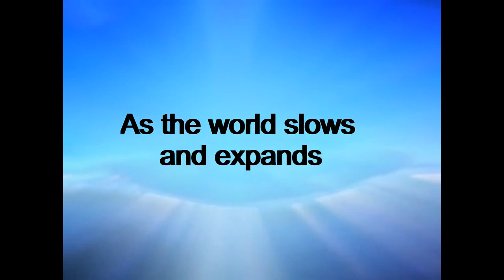mp clarke - Marsupial Daddy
Joyce for the dancing and song inspiration

Bose for some of the filming and ideas

Great joy to Internet Archive

4 EU Galileo satellites launched,now in orbit.The European Global Satellite Navigation System is closer than ever
by
European Commission

Des Satellites Français Espionnés ? DNDE#73
by
Hugo Lisoir

Dancing Soul Baby - In the Womb
Internet archive
Mini Brick Tower and Painting onto terracotta. Stop Motion Animation video
by
Tim Bristow of BrickDirectory

The Beginning of Life (1969)
by
Sveriges radio aktiebolag; Benchmark Films

22 Day Old Lambs With Their Mothers houghallfarm1
Internet Archive

Mother’s Eye
by
Airavata

Sunrise Timelapse 001
by
Freetard

City, The (Part II)
by
American Documentary Films, Inc.